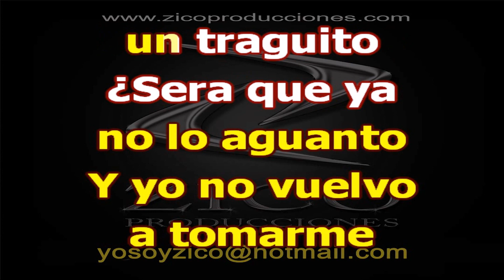ARMANDO HERNANDEZ - EL GUAYABO Karaoke coro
ZICO Producciones